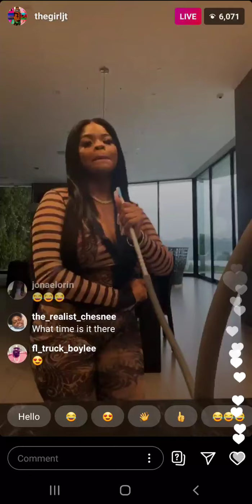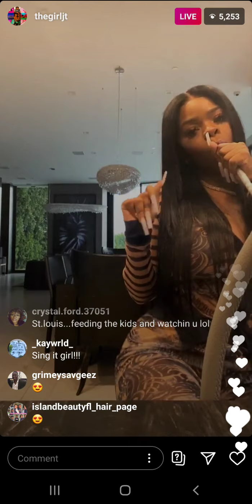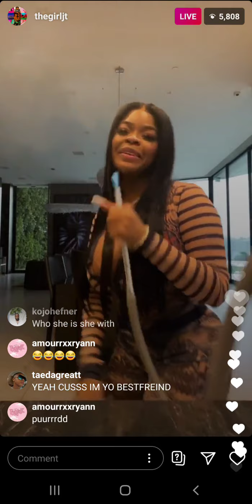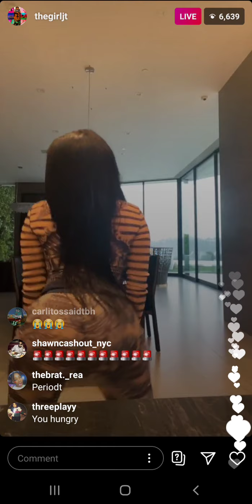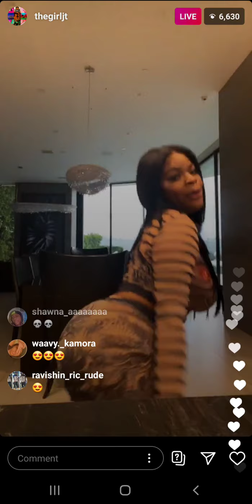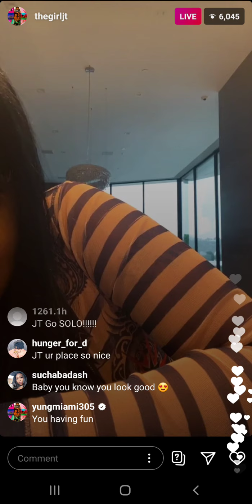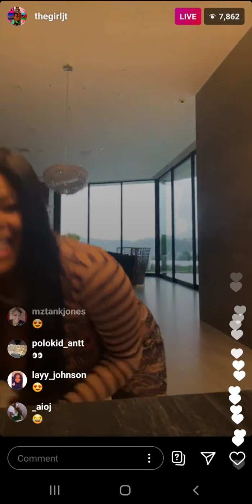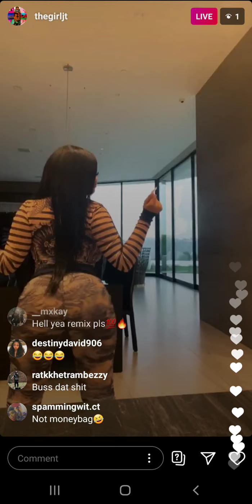JT (IG: @thegirljt) on Live Stream on September 13th 2020 (1of2)